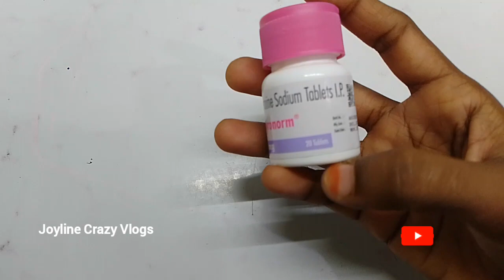ఈరోజు చాలా పొద్దున్నే లేవల్సివచ్చింది || మాకైతే వాటర్ problem చాలా ఉంది